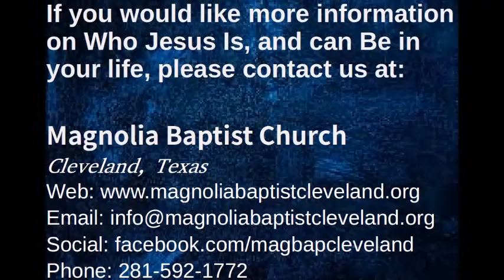'Lot's Choice'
Pastor David Parish preaching from Genesis 13:1 - 18 on 29 May 2022.